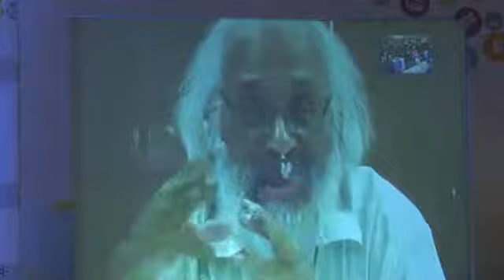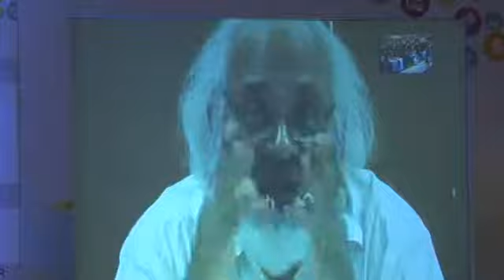Digital Money 2014: Day 1 - Welcome and Special Address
Welcome Address
By Naveen Surya, Chairman, PCI and Managing Director, Itz Cash Card Ltd.
Special Address: Digital Inclusion for Inclusive Growth
By Dr. Laveesh Bhandari, Economist & Director, Indicus Analytics
Special Address: Digital and Mobile Transfers for Meaningful Financial Inclusion
By Dr. Ashima Goyal, Professor, Indira Gandhi Institute of Development Research
Special Address: Financial Inclusion: What lessons and insights does Microfinance offer?
By Mathew Titus